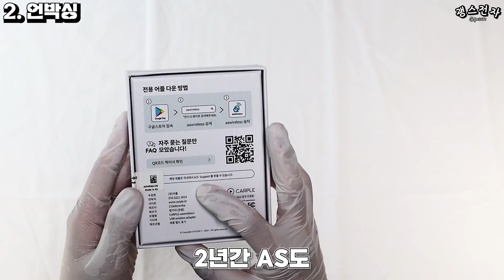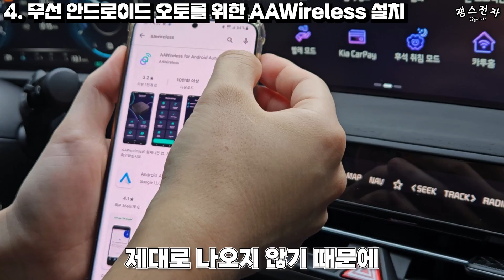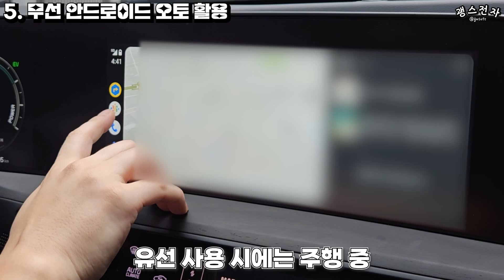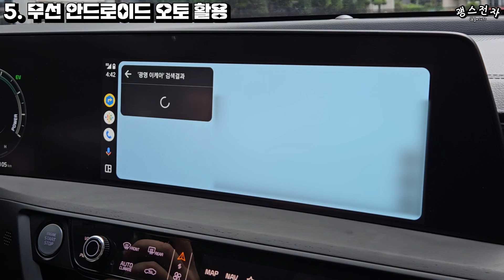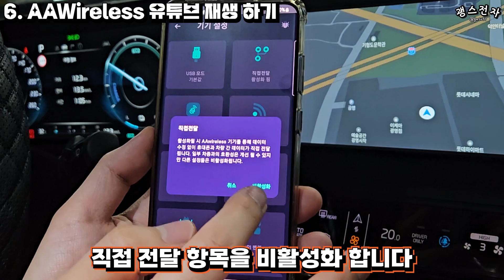유선 안드로이드 오토를 무선으로 변환 카플 AAWireless 무선 안드로이드 오토 동글 리뷰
0:12 1. 제품 소개
0:46 2. 언박싱
1:30 3. 기존 유선 연결
1:44 4. AAWireless 설치
2:50 5. 무선 안드로이드 오토 활용
3:42 6. AAWireless를 이용한 유튜브 재생
4:26 7. 총평

유선 안드로이드 오토를 무선 안드로이드 오토로 바꿔주는 aawireless
제품입니다 연결방법도 간단하고 유선으로 불편하게 연결해서 사용하지
않고 무선으로 사용할 수 있어 안드로이드 오토 무선으로 편하게 사용할
수 있습니다